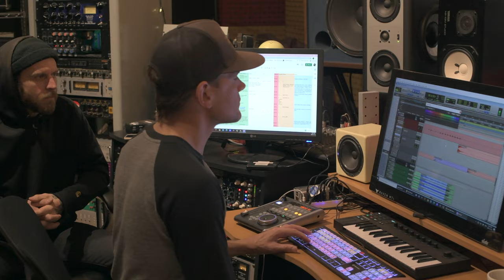CANCER BATS Making of Psychic Jailbreak Part 1. Liam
Part 1 of a 3 part series on making Cancer Bats Psychic Jailbreak.

shot and edited by Sid Tangerine

PSYCHIC JAILBREAK IS OUT NOW EVERYWHERE!!!